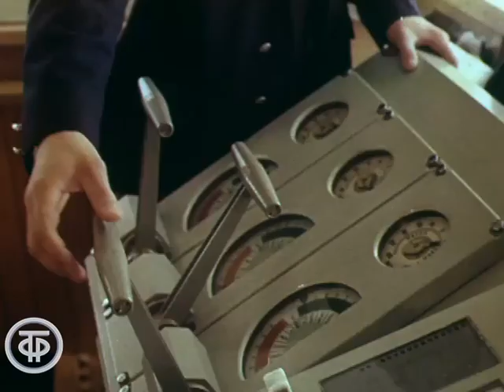Через четыре моря. Ледоколы в Арктике (1986)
Через четыре моря. Ледоколы в Арктике

Фрагмент фильма "Через четыре моря": атомный ледокол "Россия" ведет теплоход "Мончегорск" во льдах, встреча каравана с атомным ледоколом "Ленин".
Мурманское телевидение, 1986 г.